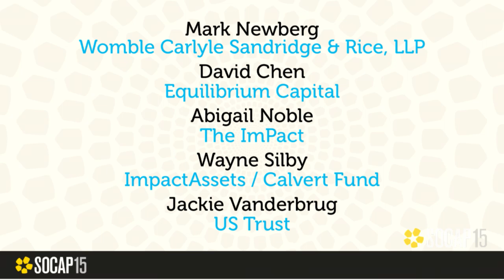SOCAP15 - At the Tipping Point: Risks and Opportunities of Impact Going Mainstream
In the past few years, impact has hit the mainstream. Capital is pouring in, products are popping up, and new participants are pushing to play. What does it mean when major institutions join the fray, and what are opportunities (and risks) of increased scale? We’ll explore the big issues affecting the future of impact, the importance of accountability, the tensions within the industry, and the promising possibilities of impact’s rapid evolution.